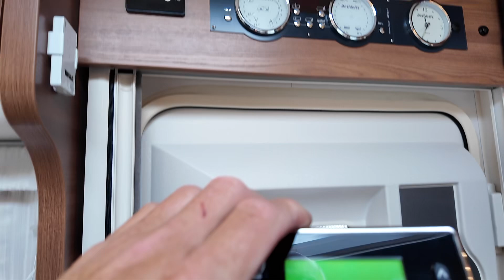Dethleffs Globetrotter XLI Premium Motorhome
2019, 5400 miles, Electric drop-down cab bed, fixed island rear bed, satellite system, solar system, habitation air-conditioning, leather upholstery ￼